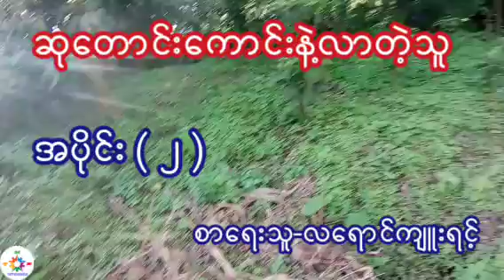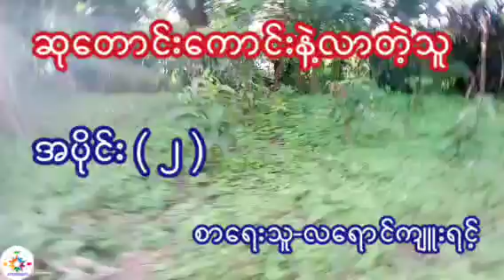ဆုတောင်းကောင်းနဲ့လာတဲ့လူ အပိုင်း ( ၂ ) စာရေးသူ-လရောင်ကျူးရင့်